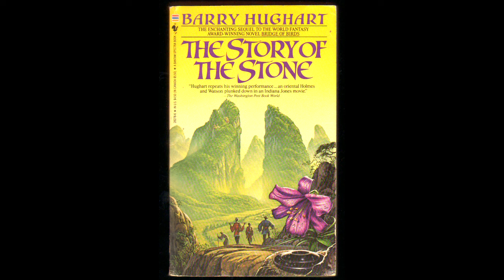Barry Hughart's The Story of the Stone - Chapter 6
This audiobook recording is made and shared under Youtube's Fair Use Laws without the official authority of the owners of the publishing rights to the book (though with a request for their permission), which is (c) copyright Subterranean Press, Inc.; the owners of the rights to the book from which this recording is derived share no liabilities with the creator of the recording.  This creator makes no profit from said recording.

- the official fansite for Barry Hughart.  Also where I learned of his 2019 demise. (Rest in Peace, Master Hughart.)

- the present holders of the rights to publish Barry Hughart's works.  If you'd like to buy a new copy of his works, these are the people to see, especially if you'd like to save yourself a search.  If you'd prefer a used physical copy of these books, I suggest a shopping search for "The Chronicles of Master Li and Number Ten Ox" or "Barry Hughart," since the three books in this trilogy are the only ones he ever wrote, as far as I can tell.

And now that all the legalese and links and dedications have been shared, I hope that you will enjoy this homemade audio production of Barry Hughart's fantasy classic of a China that never was, "The Story of the Stone."